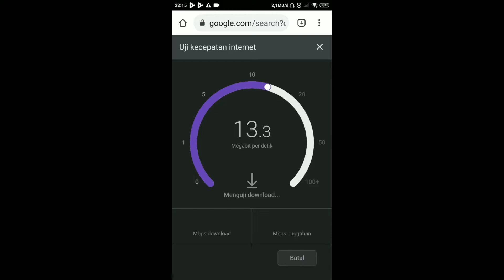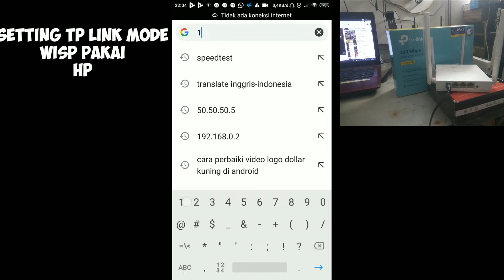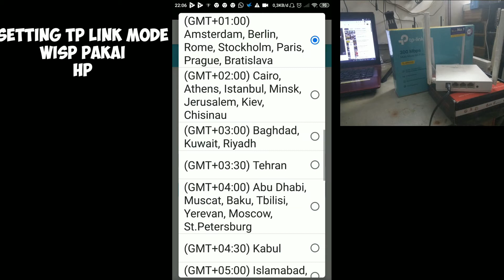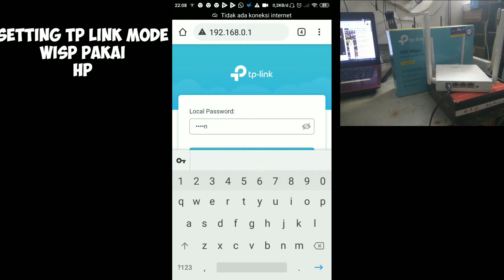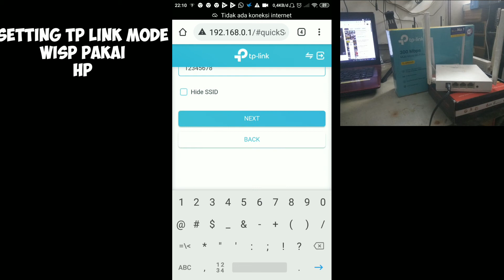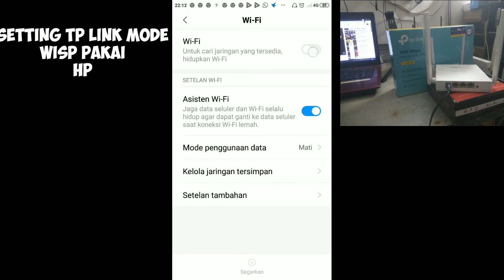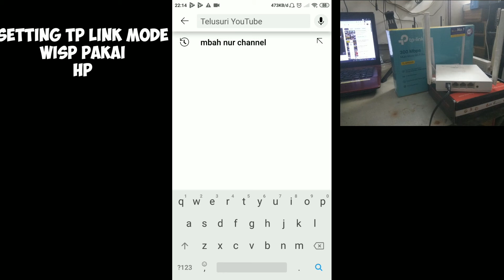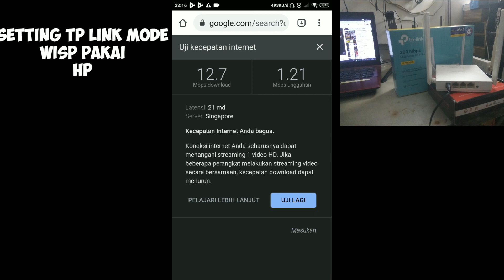CARA SETTING TP-LINK TLWR 820N MENGUNAKAN HP ANDROID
@MbahNurChannel setting tplink tlwr820 mengunakan hp dengan mode wisp sangat mudah.Dan hasilnya juga memuaskan walau harga murah#Carasettingtplinktlwr820modewisp#settingtplinkmodewisppakaihp